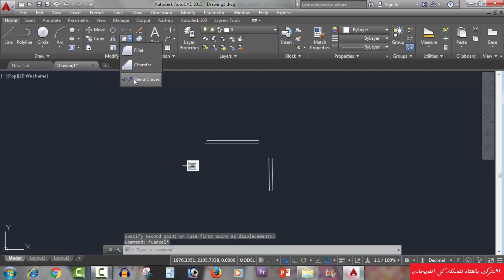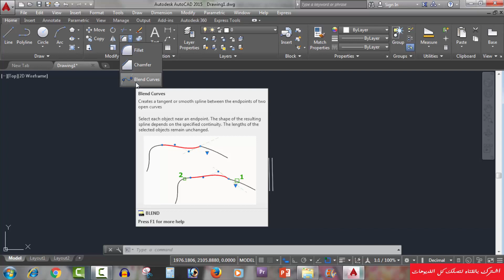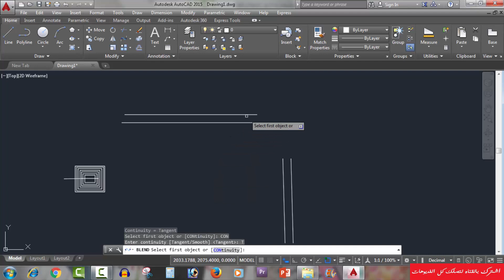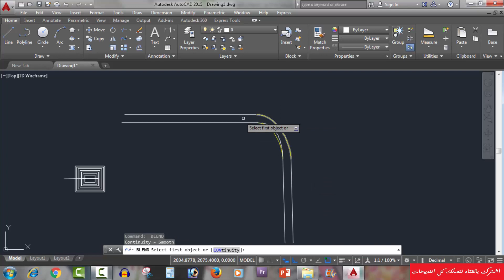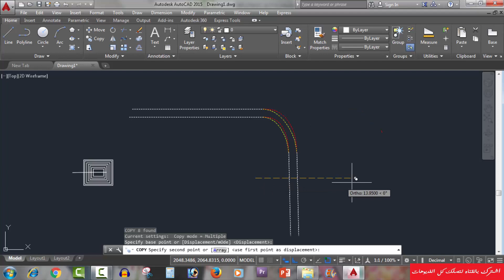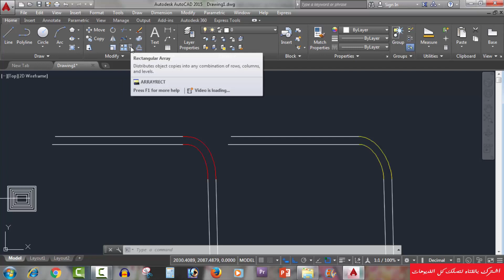كورس اوتوكاد من الصفر حتي الاحتراف (29) امر chamfer & امر blend || مهندس وليد الجنيدي || autocad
رابط حساب الواتساب

[ كورس اوتوكاد ] في دورة الأوتوكاد اللي مش موجود في أي كورس مدفوع أو مجاني ، الدورة بتبدأ معاك من البداية بشكل سهل ومبسط لدرجة ان غير المهندسين او الدارسين يقدروا يتعلموا البرنامج بكل سهولة وبعد كدة بتدخل في تدريب عملي يخليك تشتغل بإيد وبعد كده بندخل علي الأوامر الإحترافيه اللي فيه ناس كتير اوي متعرفش عنها حاجه علي الرغم من اهميتها في حل مشاكل كتير ، وكما في الدورة هتتعلم تقسيم معماري بأمثلة عمليه. متنسوش الاشتراك والشير علشان المحاضرات توصل لكل الناس